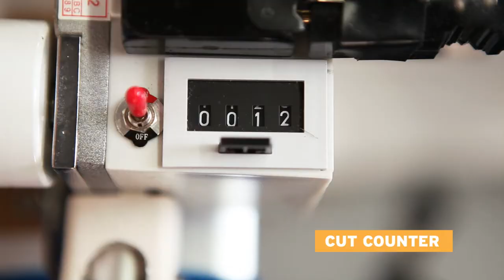7000FE End cutting System overview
Everything you need to start end cutting is included. A heavy-duty 4” cutting head with a manual sharpener, 96” track with lifter set and uprights with a piece goods bar for your fabric. Simply roll out your material, turn the cutter head on, and push the cutting head along the track. It’s that simple.